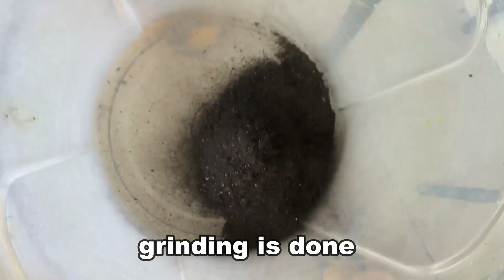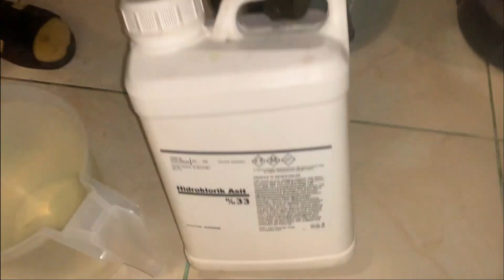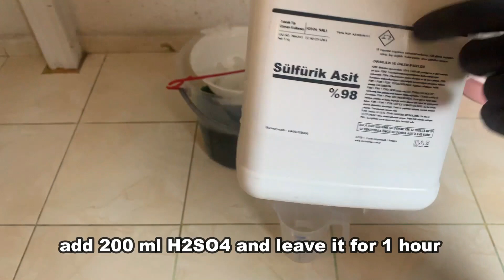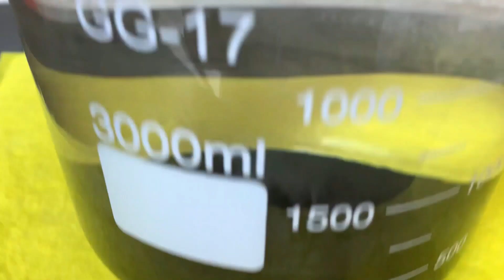Gold Recovery from Ram cards. How much gold in rams. Ram Recycling.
Hi guys :
Today We are going to show you how to recover gold from Computer RAM cards.